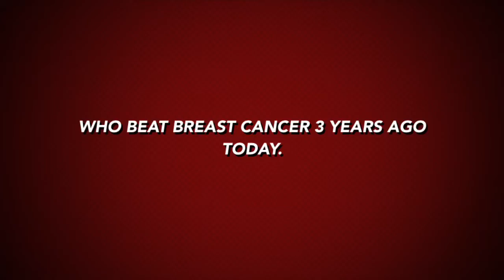My Story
This is how I am celebrating my 3 year cancer free anniversary🎊🍾🎉👏🎂🎀✝️💕🤣💞💘🎊🎉😃😃😃😃😃😃😃😃😃😃